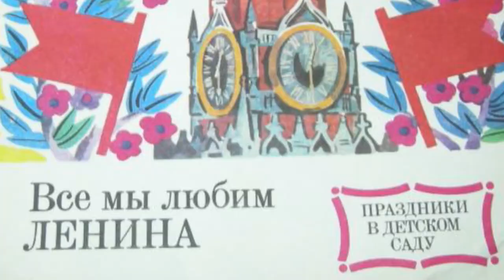Евристика доступності за хвилину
Наталія Зубар розповідає за хвилину про те, що таке евристика доступності.
Простими словами - те, що легше пригадати, люди вважають більш важливим.

А це її квест про те, як інформація залишається в нас в голові, і що з цим можна зробити.
Насолоджуйтеся!